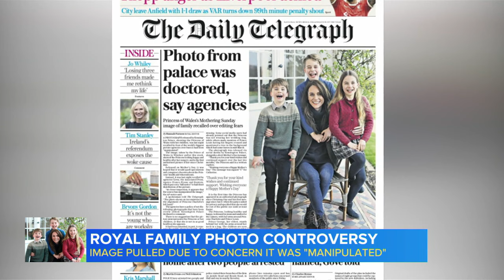Kate Middleton releases statement after photo editing controversy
An official photo featuring Princess Kate and her children has been pulled by news photo agencies amid allegations of manipulation. ABC News’ Derricke Dennis has the details.